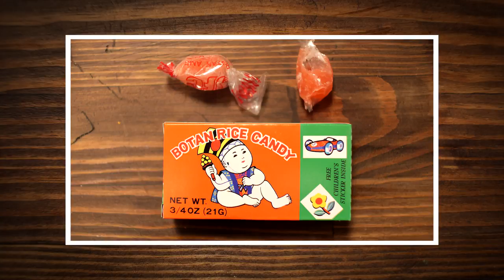Strangest Candy on Earth